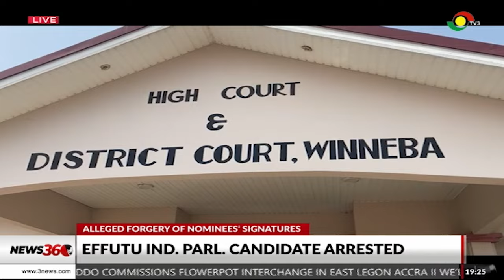PNC open for electoral alliance following disqualification of their flagbearer ||News360 on TV3